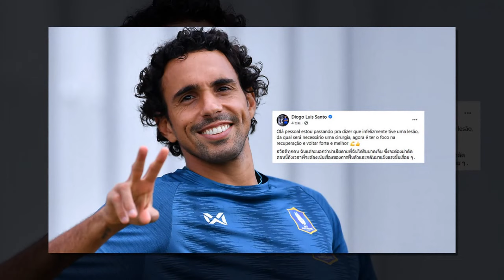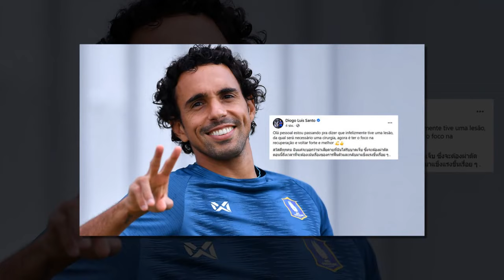ขออภัยครับไฮไลท์ฟุตซอล ติดลิขสิทธิ์ลิงค์ด้านล่างแทนนะครับ ดิโอโก้ โพสต์เจ็บต้องผ่าตัด ชวดช่วยบีจี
ไฮไลท์ฟุตซอล | ฟีฟ่า ฟุตซอล เวิลด์ คัพ 2021 | ไทย พบกับ โปรตุเกส | 13 ก.ย. 64

ฟรีเครดิต 50 ไม่ต้องฝากก่อน
แอดไลน์ @BKK999TH